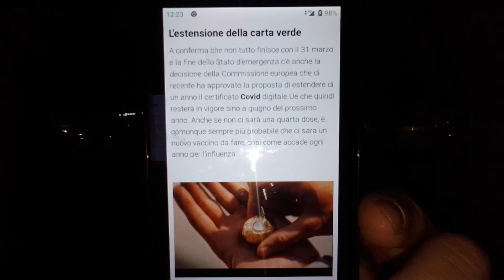LETTERA DI INA DONNA, CHE NON CE LA FA PIU....